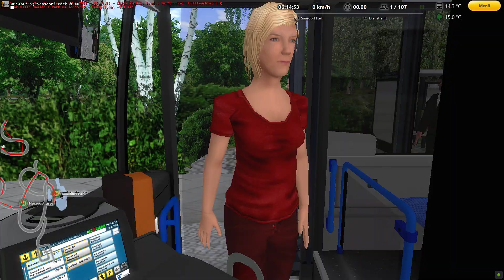Omsi 2 #406 Bad Kinzau Linie 311 nach Wendersberg [Citaro 2 LE MÜ]